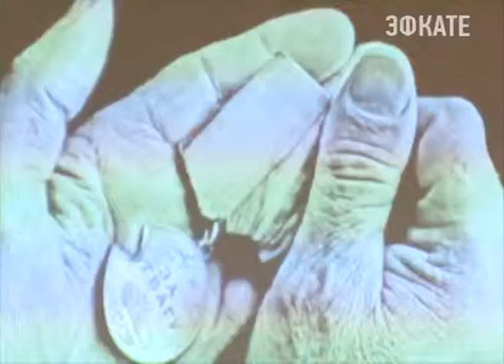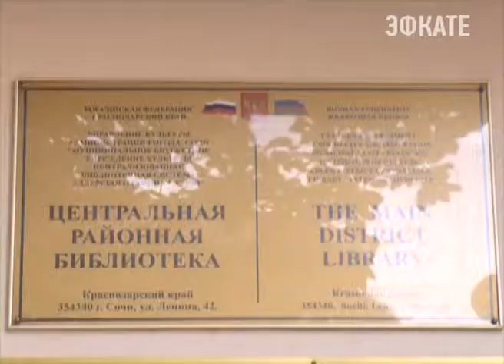В Адлере открылась общественная приемная по оказанию помощи ветеранам ВОВ. Новости 24 Сочи